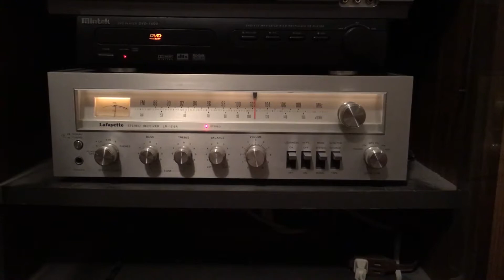Vintage Lafayette LR-1515A Receiver - KDGE Star 102.1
Song Aired: Peter Gabriel - In Your Eyes